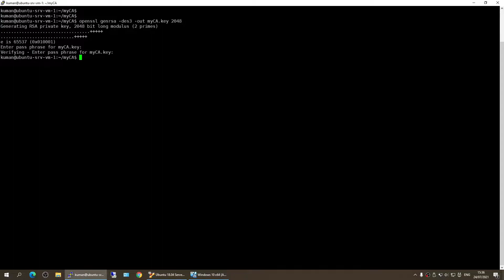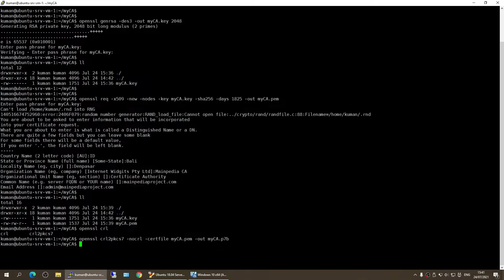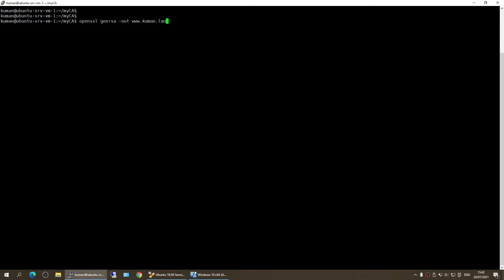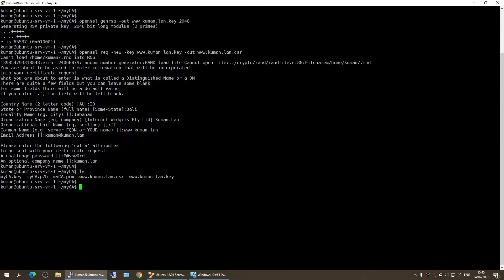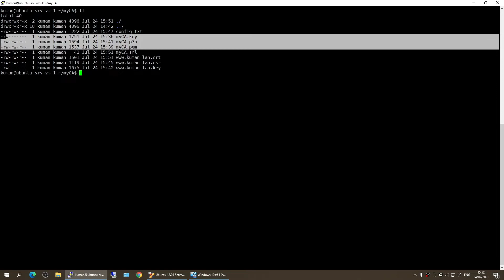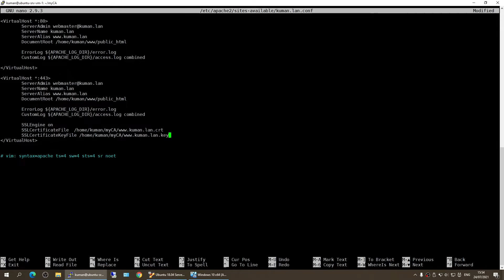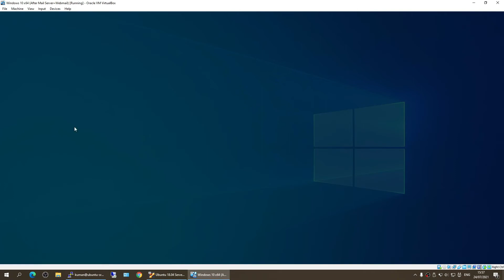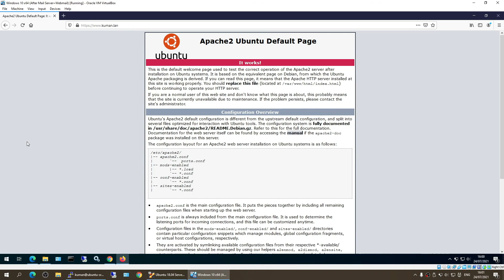Membuat Certificate Authority Dengan OpenSSL + Contoh Instal SSL Certificate di Web Server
Hi, video kali ini membahas cara membuat Certificate Authority (CA) hanya menggunakan tools OpenSSL.
Terima kasih sudah mampir, semoga bermanfaat.

Certificate Authority Using OpenSSL + Client Certificate Generation Example [Using CA.pl Script]